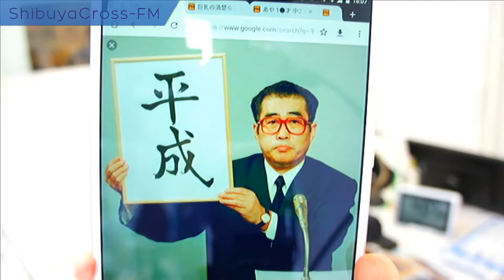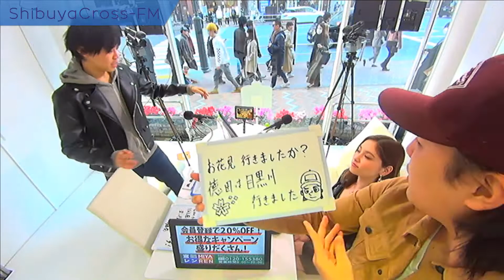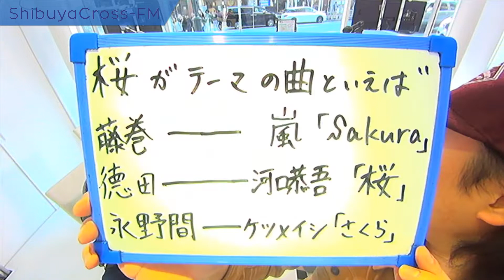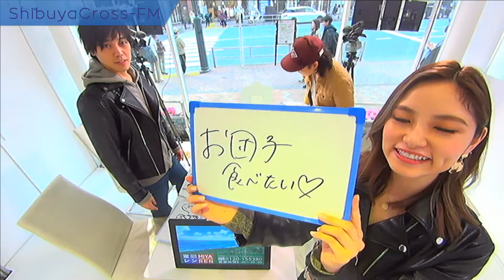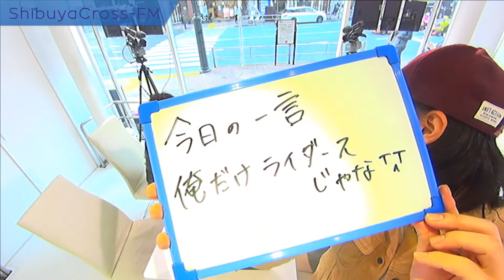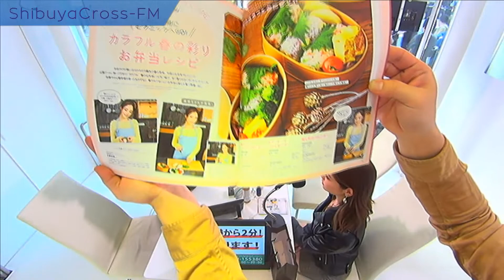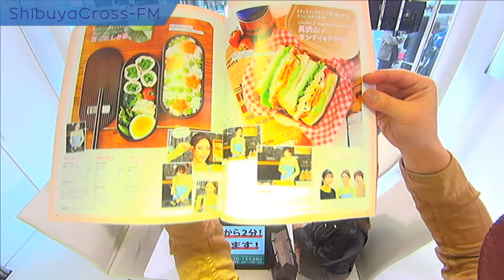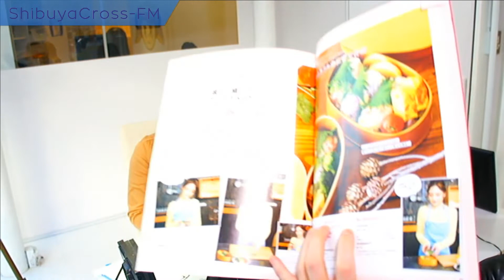【エンタメジャック IN SHIBUYA】2019.04.04 放送分 MC 藤巻勇気 徳田雄太 アシスタントMC 永野間美咲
藤巻勇気